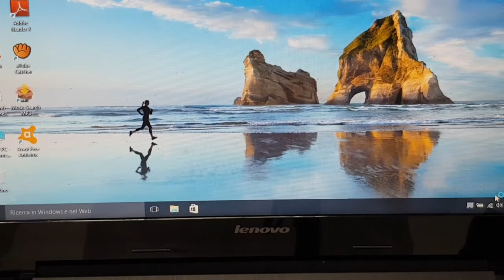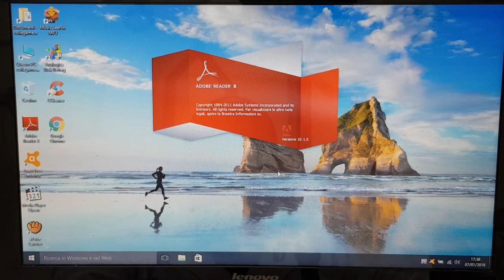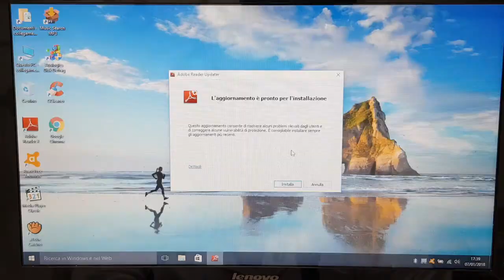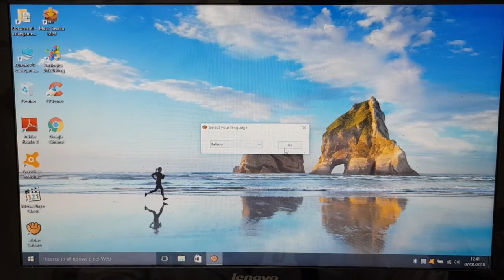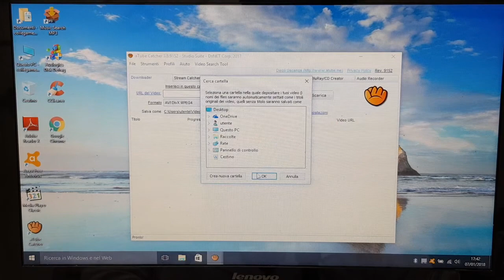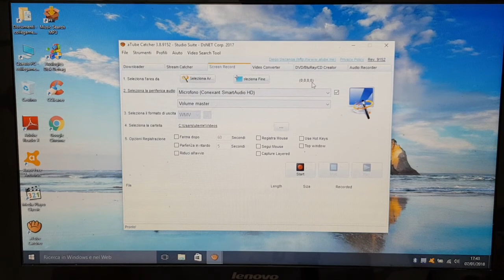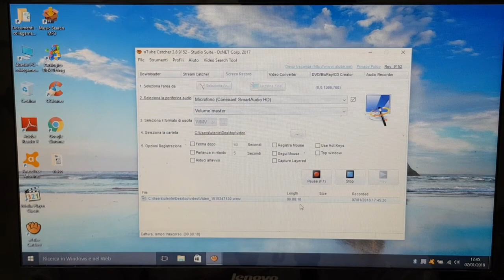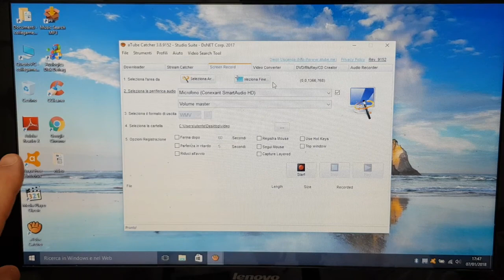Tutorial 7/8 Parti: Configurazione Dei bios + Installare Windows 10 Su (Netbook o Desktop)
Salve a tutti, in questo tutorial vedremo come configurare i bios e installare windows 10, (in questo caso su un portatile di un mio cliente) ma il tutorial è valido anche su PC Fissi. Grazie a tutti Gentilissimi. NON FACCIO ISCRITTO RICAMBIA!